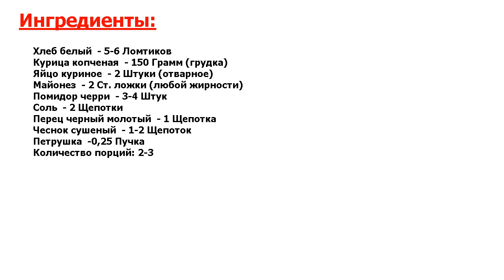★ЛУЧШЕЕ ИЗ ЛУЧШЕГОВОЛШЕБНЫЙ ВКУС! ВКУСНЕЙШИЙ РЕЦЕПТ ★ БУТЕРБРОДЫ С КОПЧЕНОЙ КУРИЦЕЙ ★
★Деликатес, доступный каждому! Сочные и сытные бутерброды для праздничного стола можно сделать с копченой курицей● Для прослойки используйте измельченные отварные куриные яйца с чесноком и майонезом, для украшения — свежую зелень●